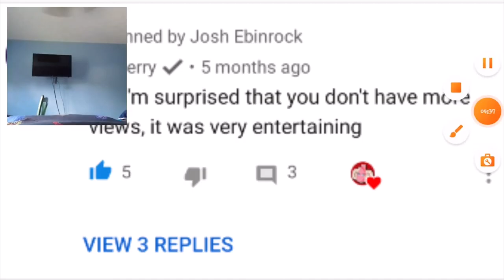Sayori Reacts: Josh Ebinrock!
Ohayou, I'm Sayoriiii~!
Ehehe, I really don't have much to say for the description, but what I can say is that Josh Ebinrock DESERVES MORE SUBSCRIBERS!!!
He's super-duper funny, and has super-duper funny characters like Sunny, Bimpo, Joey, The Dokis, and so much more!
Okay, goodbye everyooone~!